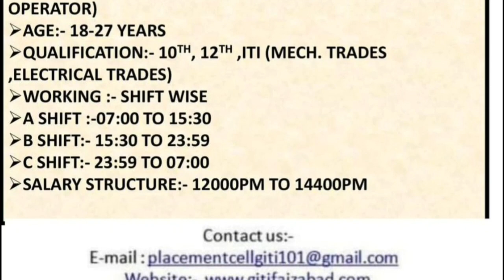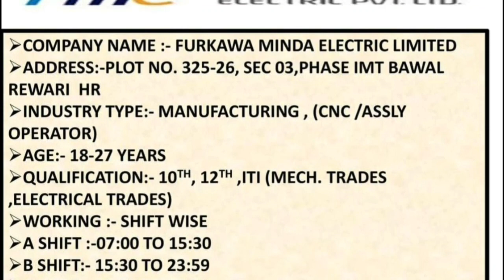Farukawa Minda Electric Campus 25 April 2023 Ayodhya Uttar Pradesh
10th pass campus placement
12pass campus placement
iti job campus placement
iti new campus placement